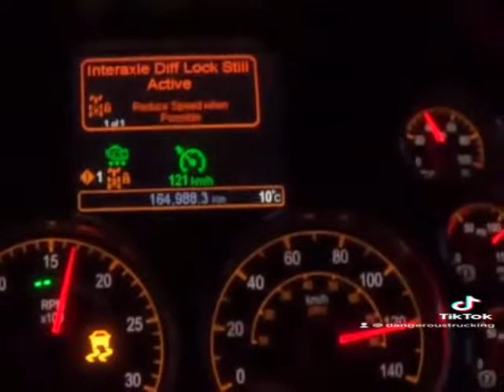Inter-axle all year long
Super truckers will disagree